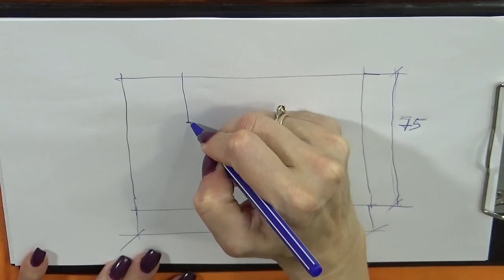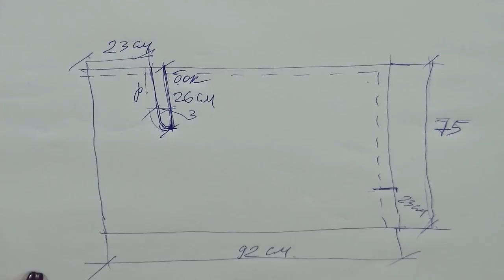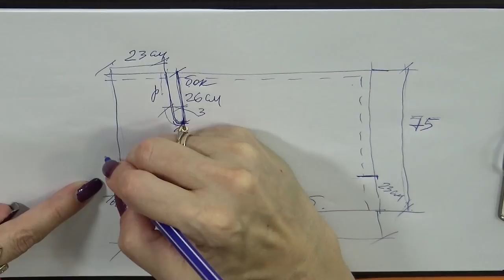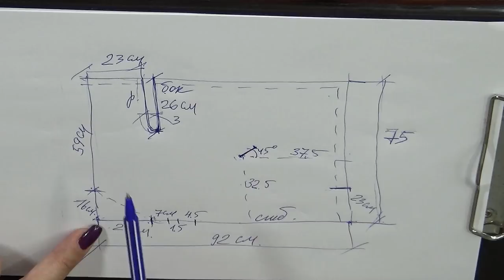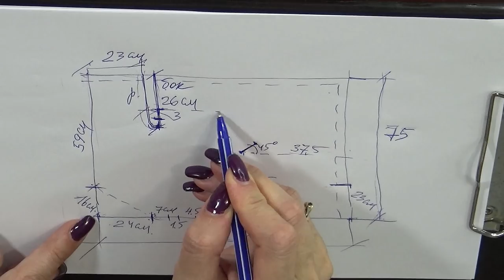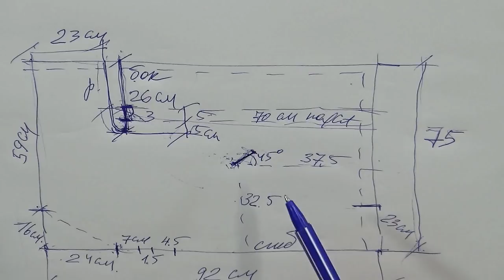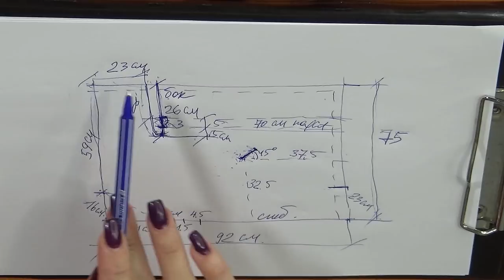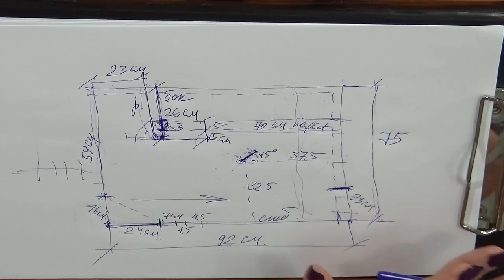БЛУЗА orange из куска 0,9 метра | Минимум швов | Простая выкройка | Легкое построение и крой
Легкий крой асимметричной блузы для большого диапазона размеров. С оригинальной красивой драпировкой на плече и поясом. Ультрамодный цвет оранжевый апельсин.
На видео подробно рассказано и показано как сделать такой блузон большого размера.
Показана обработка края. Для блузочки необходим отрез 0,92 метра трикотажа.
Фасон блузона хорошо смотрится на всех размерах, как на худеньких так и на полных женщинах,  подходит для любого возраста.
Уникальный крой от Владанны. Все очень просто! Делаем 2 складки в одном месте, вырезаем горловину, вставляем в нужном месте пояс и всё!! Блузка с рукавами, под поясок да еще и с драпировкой на плече готова!
Хит сезона шьем сами - всё доступно оригинально и красиво!
Легкое шитье из трикотажа, очень простая выкройка блузки! Представлены все нюансы, особенности доступного кроя и пошива!
Вы такого фасона еще не видели - с Вами делюсь первыми. Для любых фигур, на большие и маленькие размеры, для пышек и худышек.
Наглядная демонстрация на себе, дефиле!
Все модели от Владанны имеют особенный фасон: платья, блузки, кофточки и сарафаны - в каждом есть своя прелесть, своя изюминка - красивые формы, рельефы и оригинальный рукав.
Эти платья, блузки, кофты, кофточки, блузоны и сарафаны которые я ношу - безупречны, проверено лично мной, ведь я их ношу сама!
Чтобы выглядеть оригинально и модно - сшейте себе нарядную, комфортную блузку, кофточку, платьице или сарафанчик, которая подойдет на любой размер, любую фигуру, для полных и стройных,
для очень важного праздника,  события или корпоратива для любого возраста! Сшейте нечто такое, чтобы никто не смог оторвать от Вас восторженного взгляда, на свой любимый размер в котором будешь
чувствуешь себя свободно и легко!
А сшить - проще не придумаешь. Весь процесс пошива блузы будет представлен в максимально упрощенном варианте со схемой, выкройкой и подробной инструкцией,  т.е. посмотрев моё видео вы  сами, в домашних условиях сможете сшить такое же изделие.
Шьем самостоятельно - это быстрее чем сходить в магазин или бутик и купить шикарную очень красивую блузку, блузу, кофту, блузон, платье или сарафан.
И запомните истину - оригинальную блузку блузон и платье своими руками шить | сшить легко, а красиво шить не запретишь!